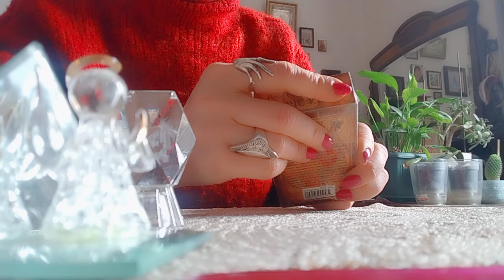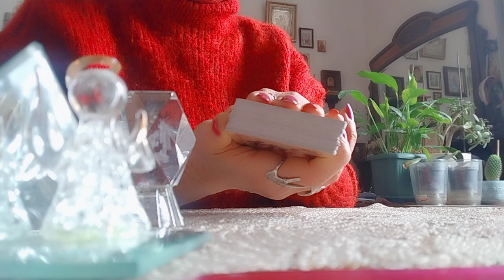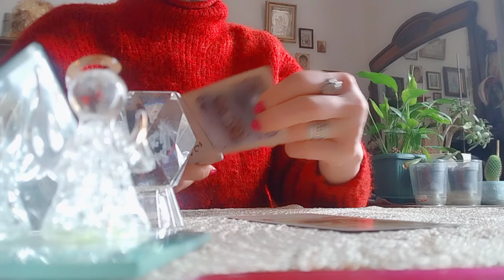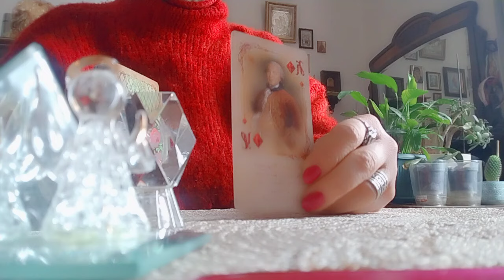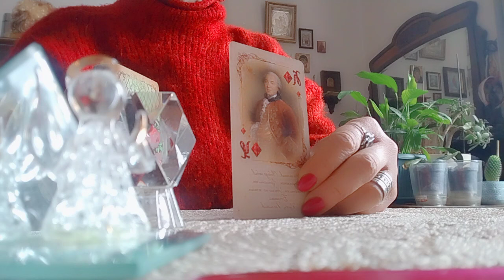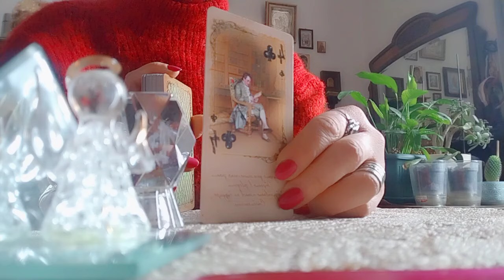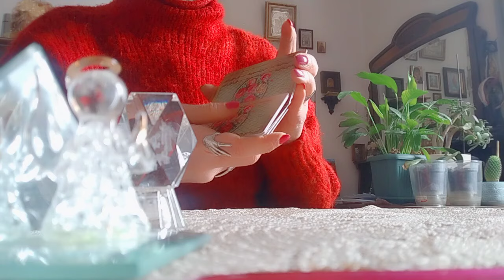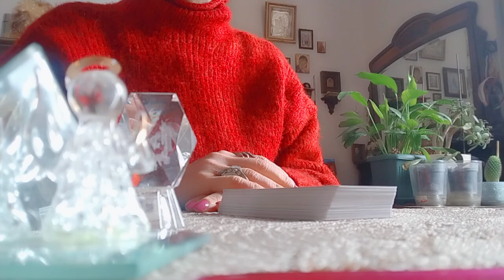სამი კარტის პროგნოზი უახლოესი დღეებზე💒✨🃏✨